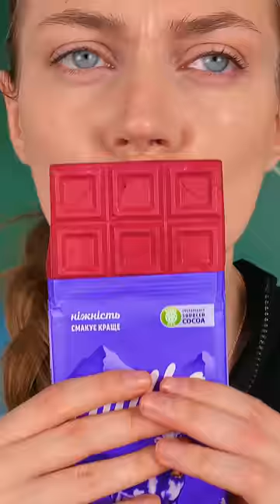How to Sneak Makeup 💄🍫